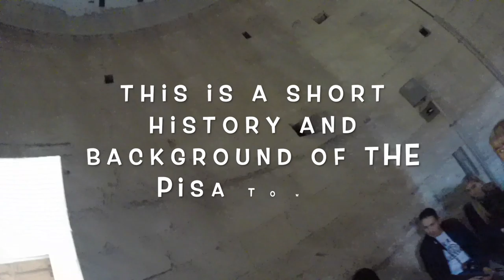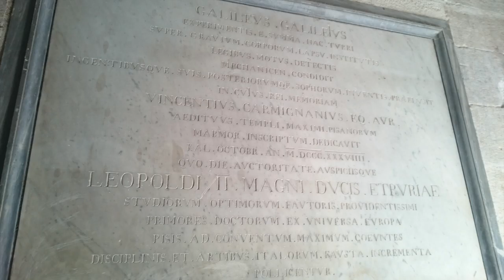Leaning Tower of Pisa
Leaning Tower of Pisa in Italy or simply the Tower of Pisa is the campanile,or freestanding bell tower of the cathedral of the italian city of Pisa. The tower is situated behind the Pisa Cathedral and is the third oldest structure in the city's Cathedral Square, after the cathedral and the Pisa Baptistry.

Lyka: AtengsAdventure